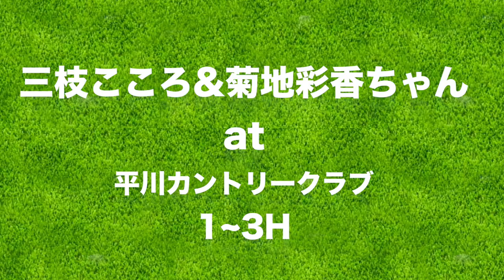ウェッジでスピンをかけたいときにイメージすることは？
念願の菊地彩香ちゃんとのラウンド！
昨年と今年の日刊アマを2連覇したツワモノです😍

ーーーーー